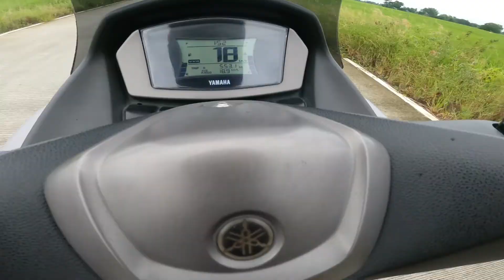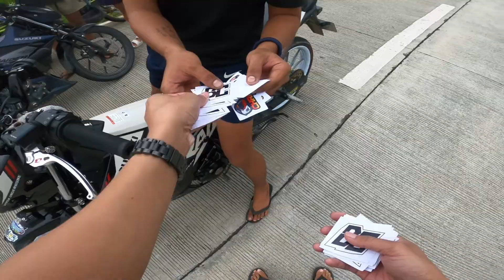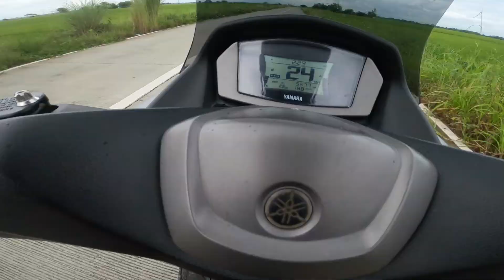Nmax v2 155 CRP BOLT ON